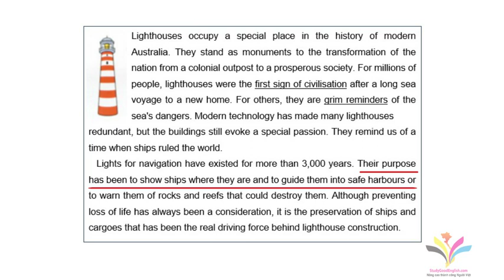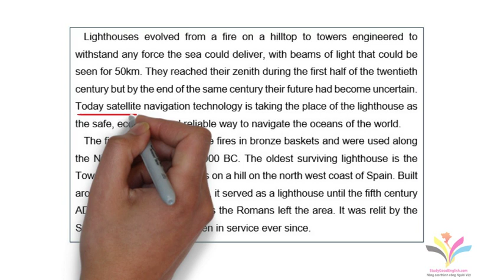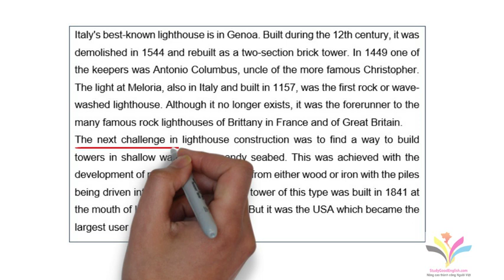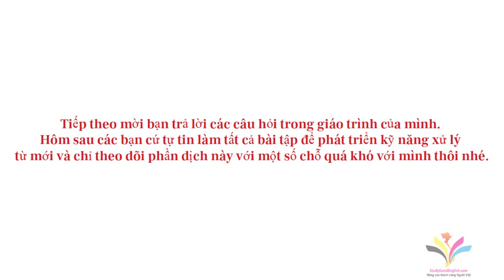Bản dịch Đọc hiểu IELTS (Translation for Reading Passage) Unit 4 (Sentence Completion) Lighthouses.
Video này sẽ giúp học viên IELTS tiện tham khảo và nâng cao chất lượng hiểu bài đọc IELTS tốt hơn.